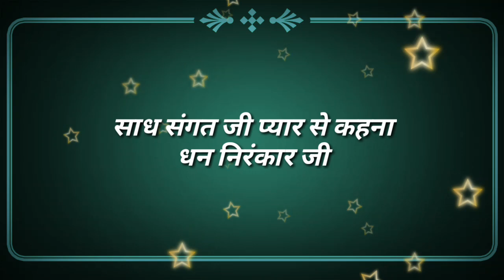तुझ पे ही एतबार करें हम,ऐसी रहमत कर दाता || nirankari vichar || Anmol Saakhiyan